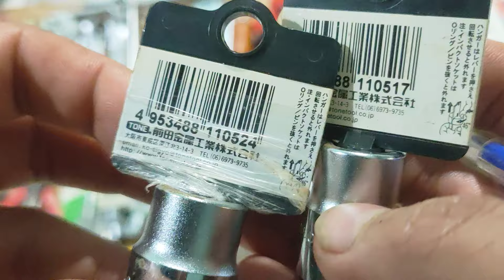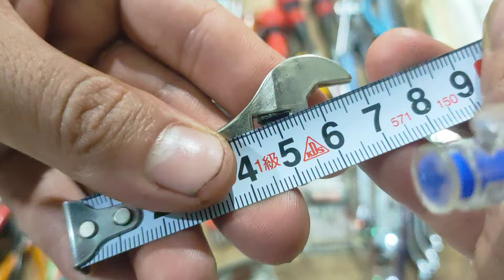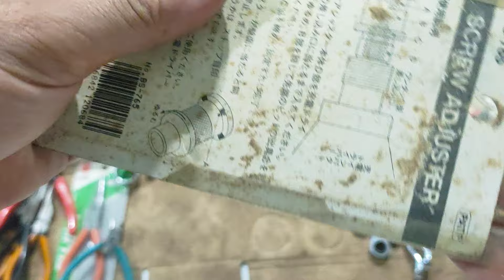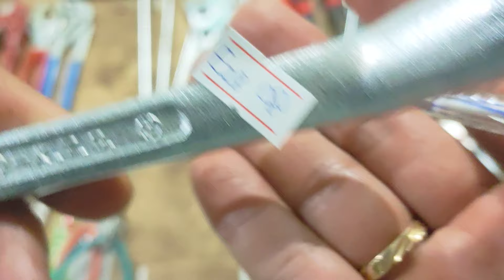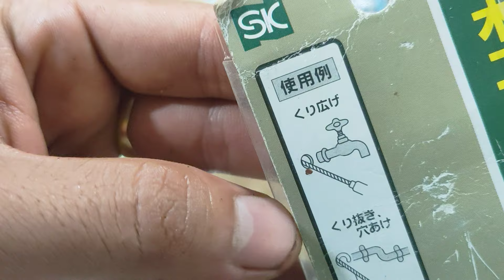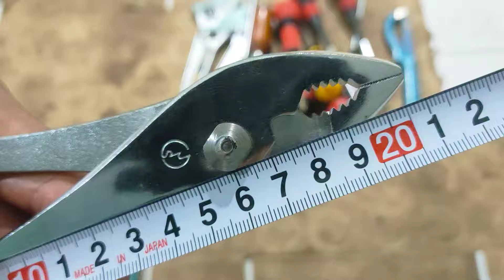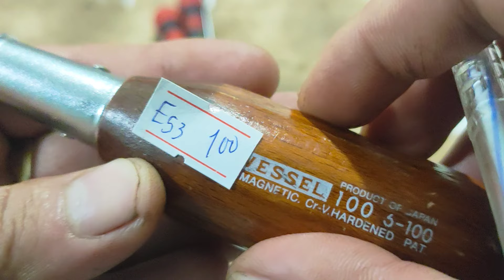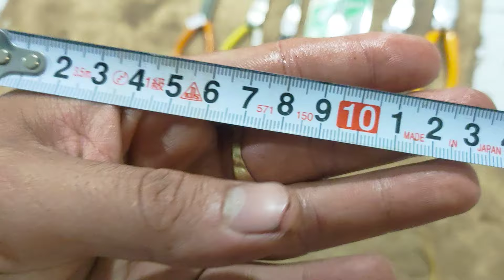Clip E : Đồ bãi nhật . 0966924801